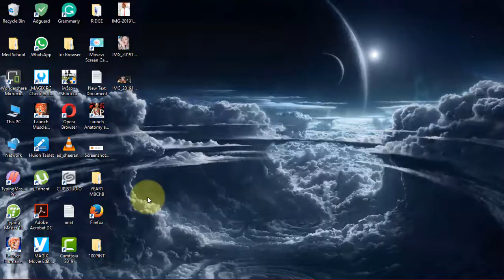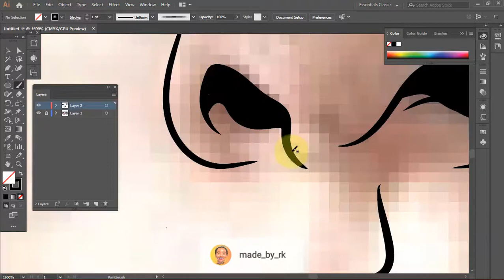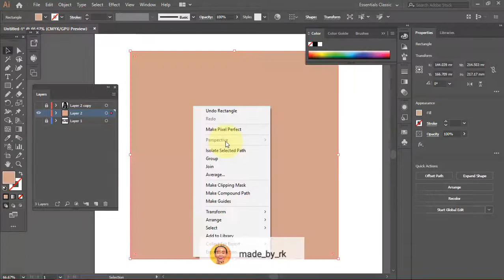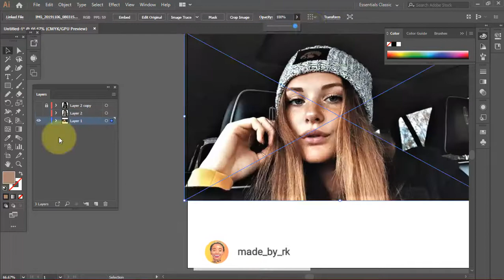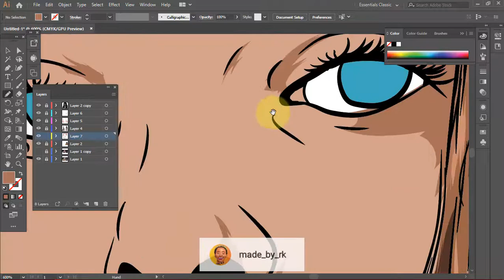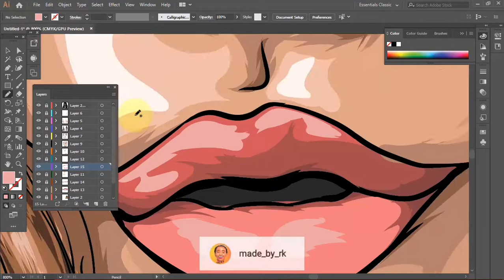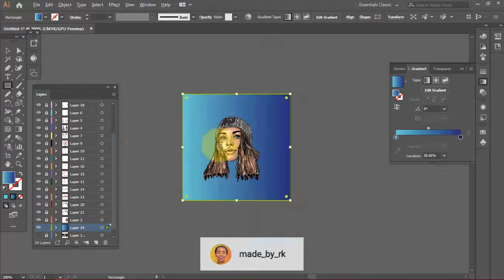How to draw a custom cartoon head on Adobe Illustrator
How to draw  custom cartoon head on Adobe Illustrator